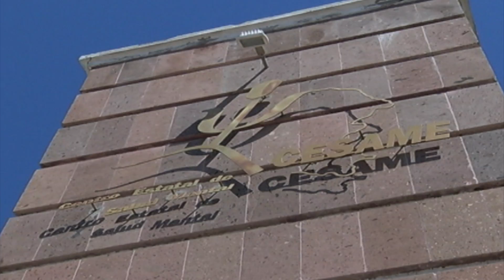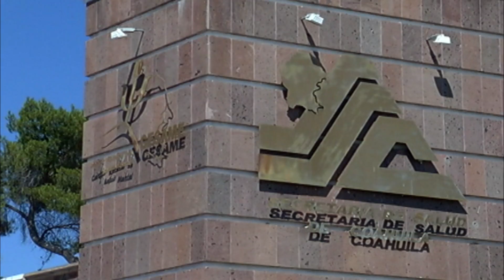Coahuila no sobrepasa estadísticas de suicidio nacionales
Aunque los suicidios continúan en Coahuila, nuestra entidad tiene una tasa muy baja en el promedio nacional, aunque en la última década se han incrementado, afirmó el director del Centro Estatal de Salud Mental.